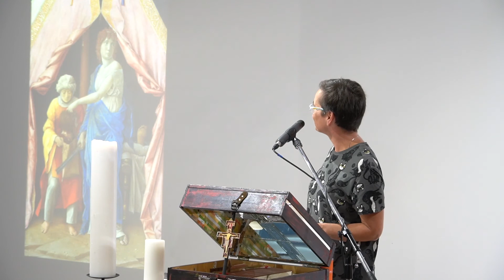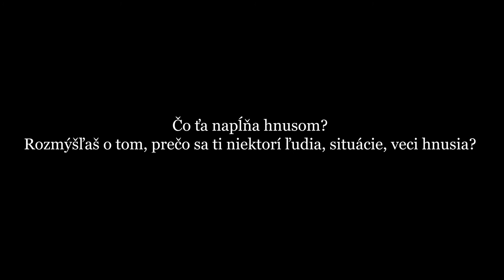Emócia prvá - Hnus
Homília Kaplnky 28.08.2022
Z cyklu Emócie

Homília: Zuzana Mojžišová
Nahrávka: Igor Rjabinin